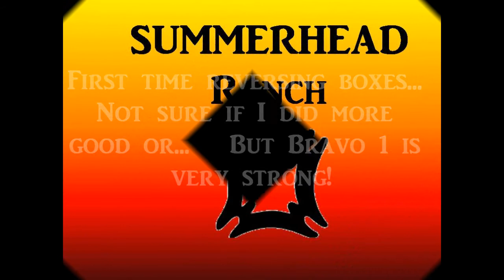Bravo 1 Hive Box Reversal 19 Mar 2022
The experts say to do this... so I gave it a go -- I reversed the hive boxes of Bravo 1 --- and it was not easy... the boxes were heavy and sticky...and I took out a lot of Bees in the process. When I separated the boxes some comb came out. with larvae! Gads...it got a bit messy, but I made it happen. And yes, the hive is very strong!